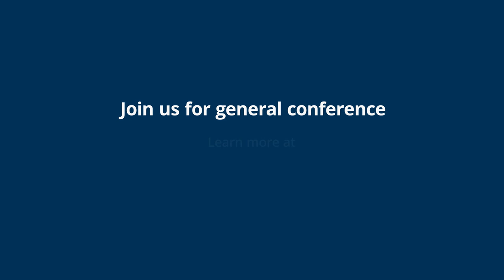Welcome to General Conference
If you’ve ever spoken with a member of The Church of Jesus Christ of Latter-day Saints, you may have heard of something called general conference. But what is it? We’ll walk you through the basics.

All are welcome to join this semiannual global event to learn more about the gospel of Jesus Christ.